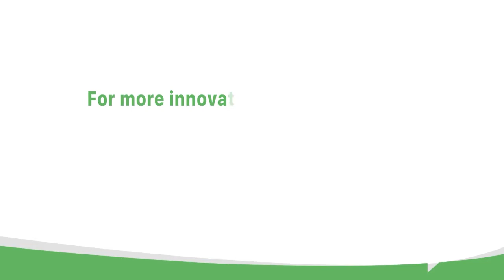solar street lighting project in Algeria using HeiSolar all in one solar street light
Solar Street Lighting: Using Renewable Energy for Safety & Security Lighting. Solar Street Light installation project -Algeria. Year Implemented: Nov 2019. Product Model: FL-100(100W)
Our solar-powered all-in-one-led street lighting systems are a reliable, renewable, and remarkable way to light an outdoor space, roadway lighting.
Solar Led lighting will be the low-cost solution for your street lighting project.

for your upcoming solar street light project? Professional lighting design & high-quality products & reasonable prices help u win the project!